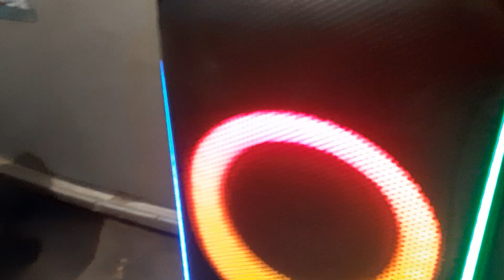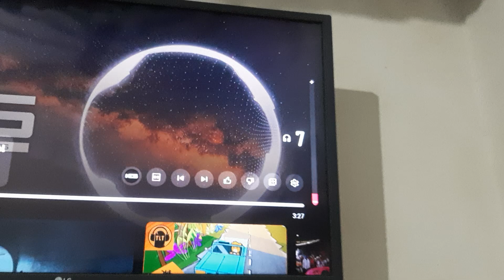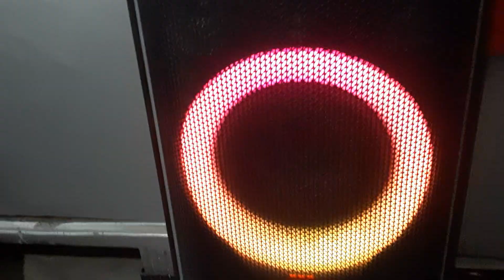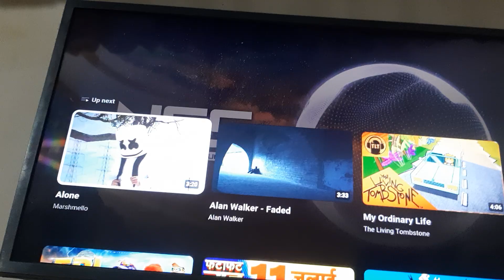jbl partybox710 connected TV sound is incredible khatanak sound jblpartybox710 sound testing